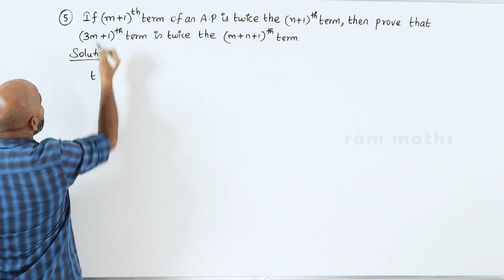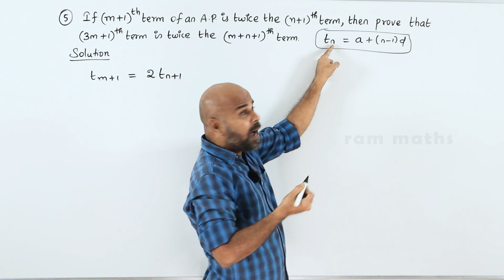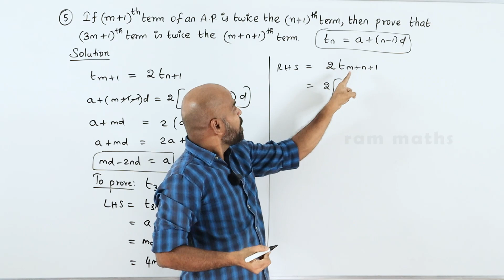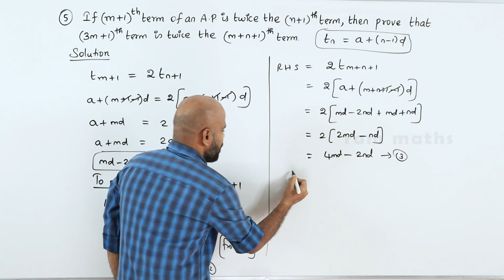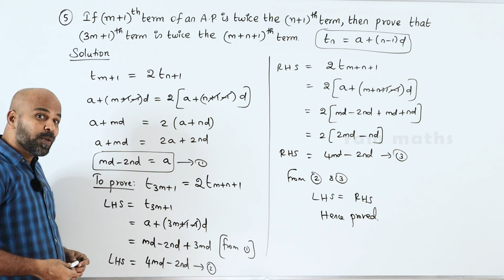10th | UNIT EXERCISE | Q.No.5 | NUMBERS AND SEQUENCES | CHAPTER 2 | STATE BOARD | RAM MATHS